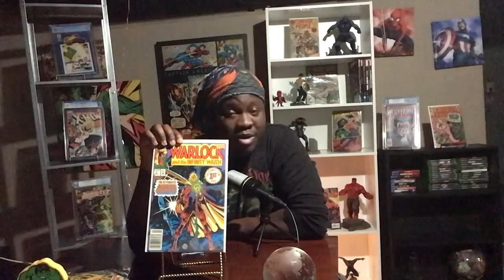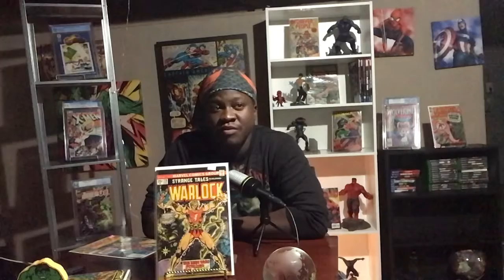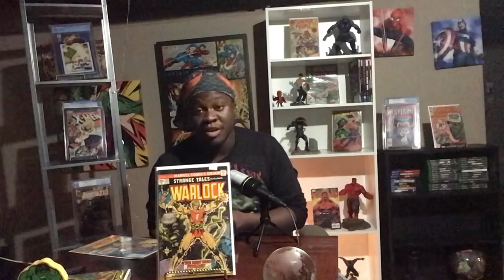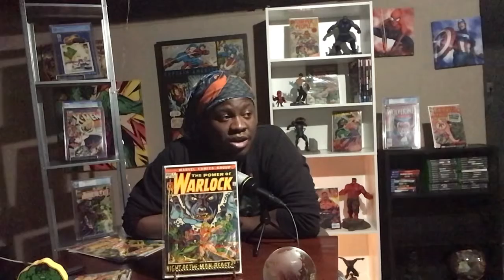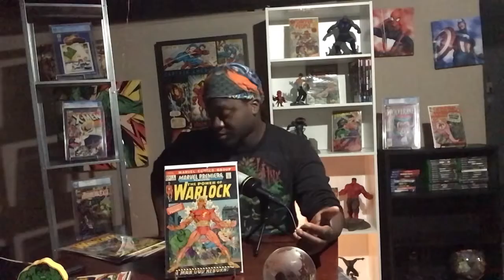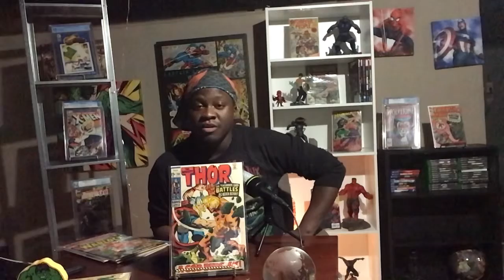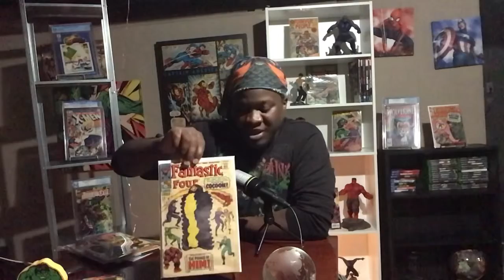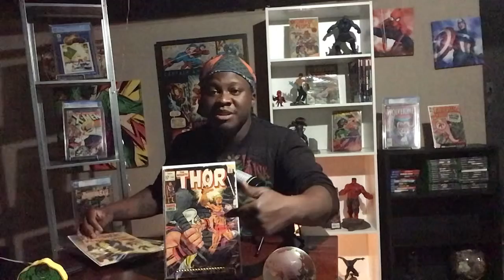7 Adam Warlock keys guaranteed to rise in value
I dive into my most 7 valued comics of a character!! Like, Sub & Connent it’s grateful appreciate it.